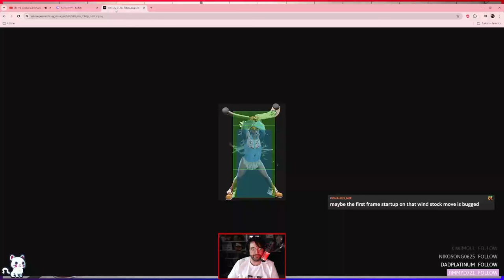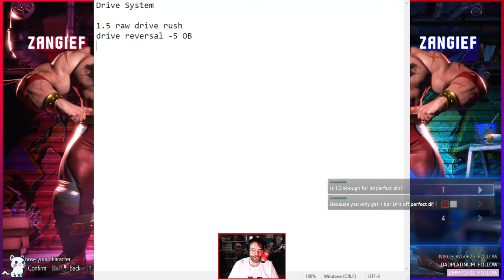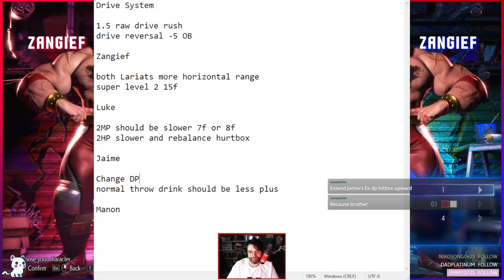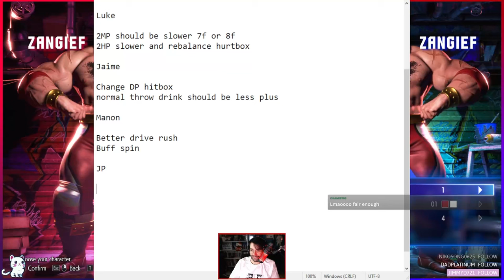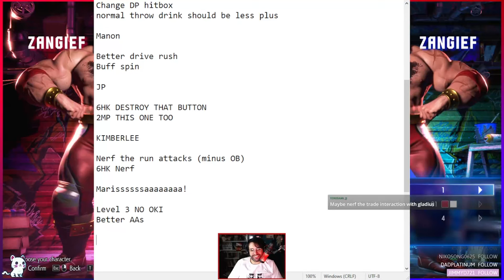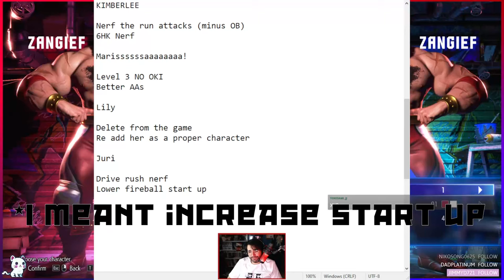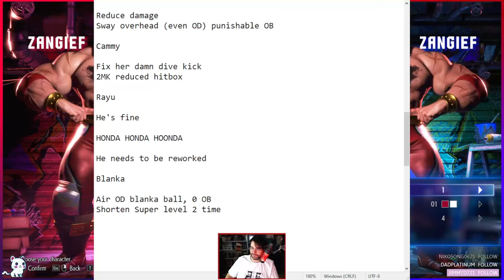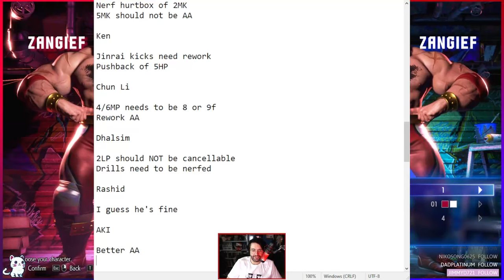2 Changes per character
As you might know already, the original idea comes from @BroskiFGC

Intro 0:00
Something weird happened to Zangief Bolado 0:20
Drive System 1:17
Zangief 2:16
Luke 2:55
Jaime 3:47
Manon (and more takes) 4:48
JP 6:28
Kimberly 7:21
Marisa 8:44
Lily 8:57
Juri 10:04
DJ 10:13
Cammy 10:41
Ryu 11:11
Honda 11:27
Blanka 11:36
Guile 11:55
Ken 12:11
Chun Li 12:36
Dhalsim 13:07
Rashid 13:35
Aki 13:58
Ed 14:14